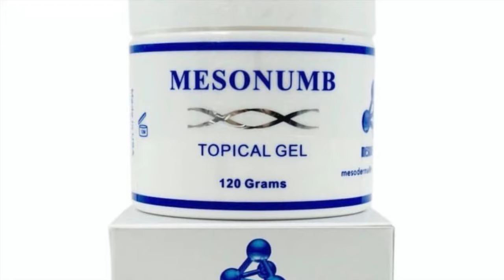How to correct grey and blue eyebrows. Cover up old pmu brows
In this video I am showing How to cover old eyebrows tattoo, full process of Brows Cover up PMU technique. Permanent makeup technique with corrector pigment.

Copy and send the links to your clients:
HOW TO PREPARE for PERMANENT MAKEUP appointment (Pre Care for PMU)